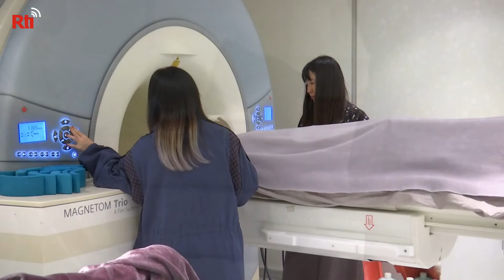【RTI】Vídeo del día –Escaneados de IA y MRI ayudan a determinar la edad cerebral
¿Sabes cuál es la edad relativa de tu cerebro? No la edad real, sino la edad a la que funciona. Un grupo de investigadores taiwaneses de la Universidad Nacional de Yangming han desarrollado una nueva tecnología con la que han ganado varios premios y que ofrece una imagen más clara de las funciones cerebrales. Dicen que tiene aplicaciones útiles para la prevención de la demencia.